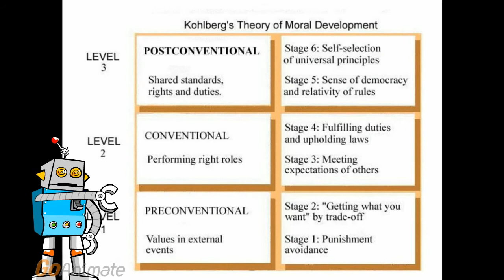Kohlberg's Moral Development - Stages 1 &amp; 2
This short video was made with GoAnimate to briefly illustrate Preconventional Morality